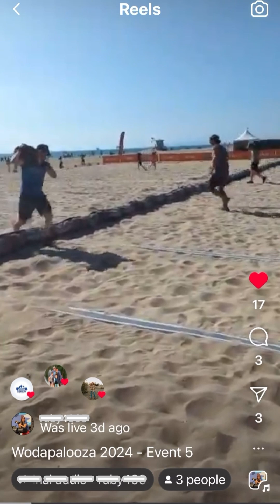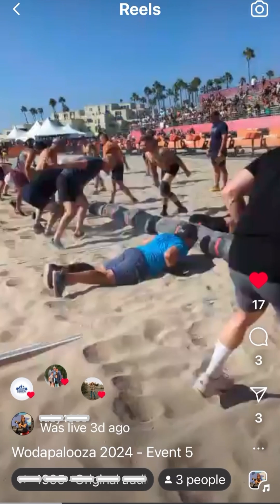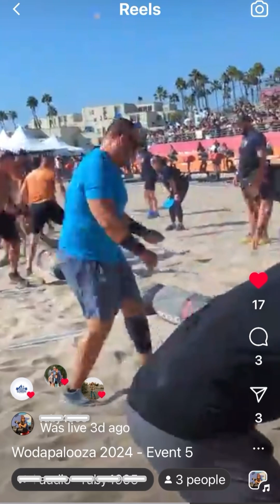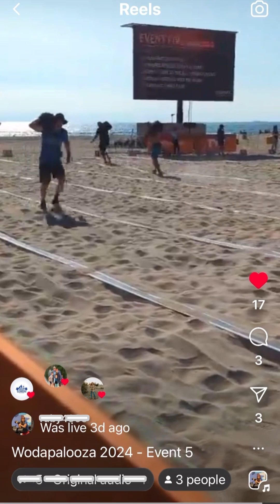WZA SoCal ‘24 Team Event 5 Open Masters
OPEN DIVISION MASTERS TEAM
For Time
180m Sandbag Carry Each
30 Synchro Burpees Over the Worm
Synchro 60 GHD Sit Ups & 60 Sandbag Cleans
30 Synchro Burpees Over the Worm
180m Sandbag Carry Each

(70, 50lb)